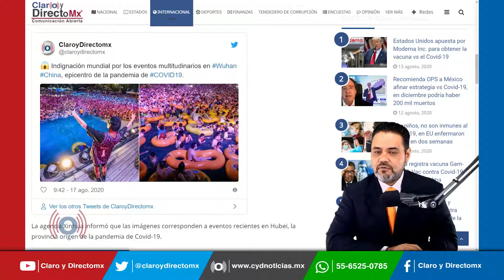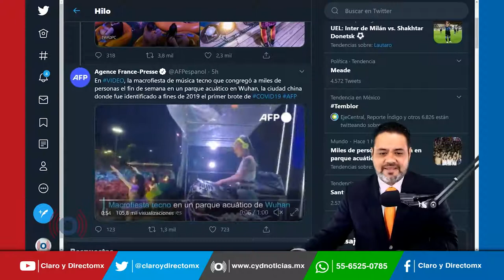Condena mundial por regreso de eventos masivos en Hubei China, donde surgió la pandemia de Covid-19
Han sido difundidas imágenes en las que se ven albercas llenas de bañistas, juntos en el agua o en flotadores, acudiendo a espectáculos masivos, turistas y pocos cubrebocas en la ciudad china de Wuhan, que fue considerado el epicentro de la pandemia de COVID-19.